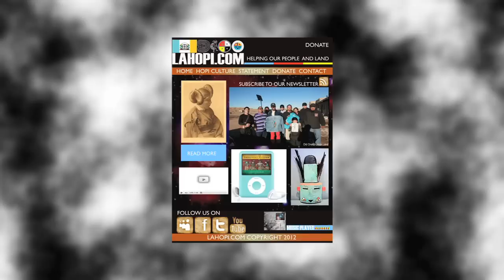REVOLUTION / IDLE NO MORE, Moses Wisner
Dennis Brown song reproduced and performed by Moses Wisner aka Zoser, Thut Mosis to Highlight the "Idle No More" Indigenous Rights Movement and to bring awareness to all indigenous peoples everywhere of the Revolution of Harmony in the Galactical Heavens. Directed by LA Hopi and Lance Mitchell. One Love to all Hopi people.